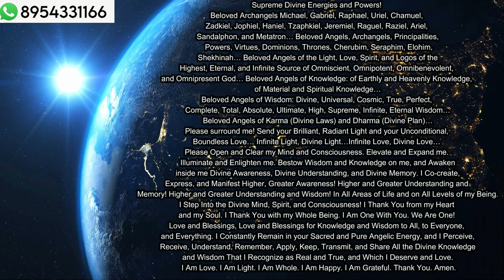पढ़ाई के लिऐ Serious हो तो ये Prayer आपके लिए है MANIFEST KNOWLEDGE AND WISDOMANY FIELD OR EDUCATION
पढ़ाई के लिऐ Serious हो तो ये Prayer आपके लिए है MANIFEST KNOWLEDGE AND WISDOM IN ANY FIELD OR EDUCATION

Supreme Divine Energies and Powers!
Beloved Angels of Wisdom: Divine, Universal, Cosmic, True, Perfect, Complete, Total, Absolute, Ultimate, High, Supreme, Infinite, Eternal Wisdom… Beloved Angels of Karma (Divine Laws) and Dharma (Divine Plan)… Please surround me! Send your Brilliant, Radiant Light and your Unconditional, Boundless Love… Infinite Light, Divine Light…Infinite Love, Divine Love… Please Open and Clear my Mind and Consciousness. Elevate and Expand me. Illuminate and Enlighten me. Bestow Wisdom and Knowledge on me, and Awaken inside me Divine Awareness, Divine Understanding, and Divine Memory. I Co-create, Express, and Manifest Higher, Greater Awareness! Higher and Greater Understanding and Memory! Higher and Greater Understanding and Wisdom! In All Areas of Life and on All Levels of my Being.
I Step Into the Divine Mind, Spirit, and Consciousness! I Thank You from my Heart and my Soul. I Thank You with my Whole Being. I Am One With You. We Are One! Love and Blessings, Love and Blessings for Knowledge and Wisdom to All, to Everyone, and Everything. I Constantly Remain in your Sacred and Pure Angelic Energy, and I Perceive, Receive, Understand, Remember, Apply, Keep, Transmit, and Share All the Divine Knowledge and Wisdom That I Recognize as Real and True, and Which I Deserve and Love. I Am Love. I Am Light. I Am Whole. I Am Happy. I Am Grateful. Thank You. Amen.